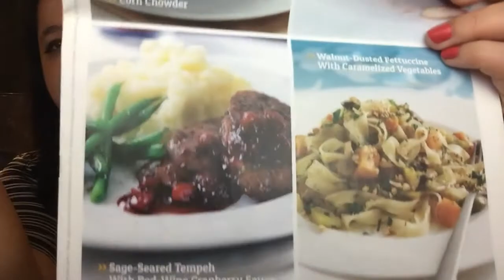HOMEMADE NACHOS | EAT WITH ME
❤ OPEN ME ❤